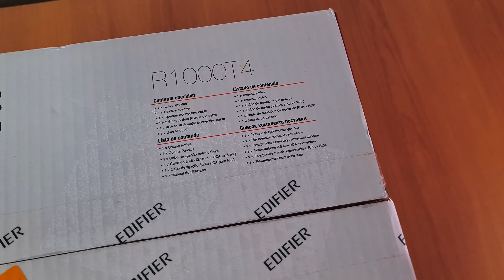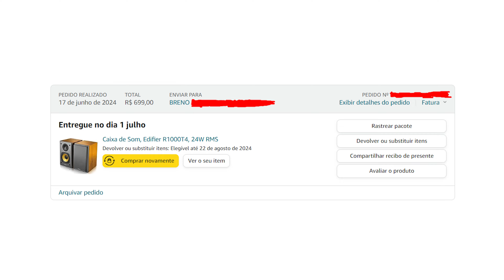Minha nova CAIXA de SOM! - Edifier R1000T4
▶ Meu Instagram: @breno.sanderley

▶ Link do produto:
- Caixa de Som, Edifier R1000T4

▶ Especificações do PC:
- Processador Xeon E5 2620 v3
- Placa de vídeo GTX 1660 Super
- Memória 16gb 3200mhz
- Placa mãe Lga 2011 x99
- Fonte Corsair CX650M
- SSD m.2 Kingston 1TB
- SSD Goldenfir 1tb
- Gabinete Mancer Goblin

▶ Periféricos do PC:
- Microfone Fifine k669
- Lightbar Lymax
- Webcam Papalook
- Cadeira DT3 Diana v2
- Monitor LG Ultragear
- Fone Anker Q30
- Teclado Aigo A87
- Mouse Attack Shark X3
- Mousepad pichau